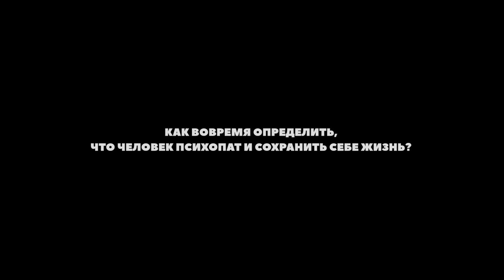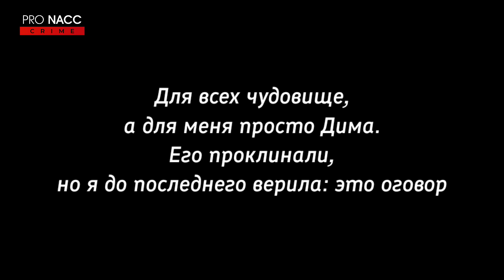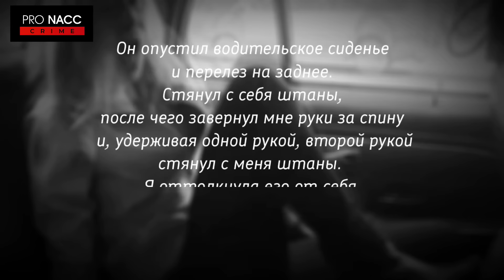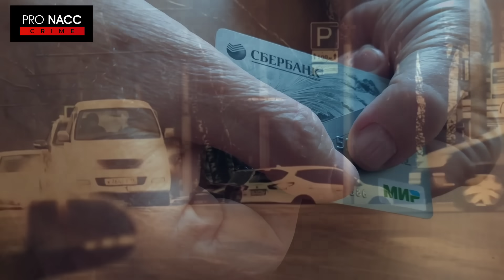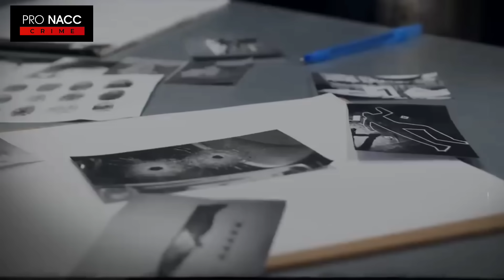⚡МАНЬЯК ПОД МАСКОЙ ДОБРЯКА: КАК СЕРИЙНЫЙ УБИЙЦА ВОДИЛ ПОЛИЦИЮ ЗА НОС? ДЕЛО ДМИТРИЯ ЛЕБЕДЯ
- серийные
- массовые
- групповые
- наемные
- политические
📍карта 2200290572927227